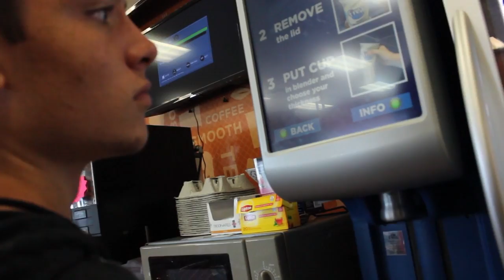(BTS) Stalking Nature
Stay Silly!!!